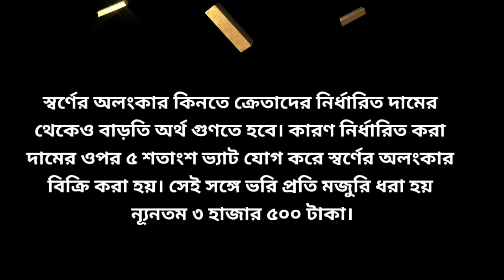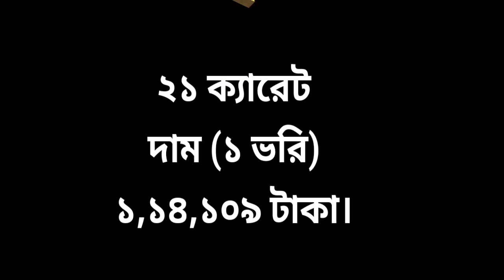বাংলাদেশে আজকে সোনার দাম ( ২৫ মে ২০২৪) ☑️ Today Gold Price in Bangladesh.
বাংলাদেশে আজকে সোনার দাম ( ২৫
 মে ২০২৪) ☑️ Today Gold Price in Bangladesh.

18 carat gold  price.
21 carat gold  price.
22 carat 1 bhari (11.664 grams) gold price.